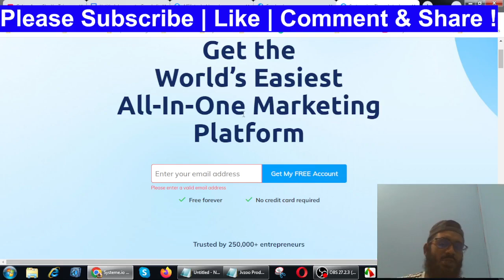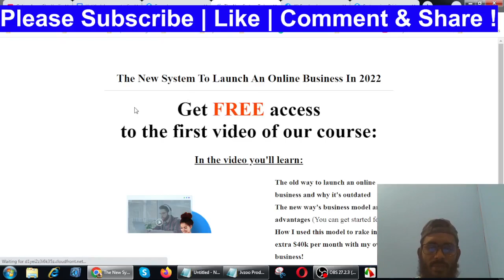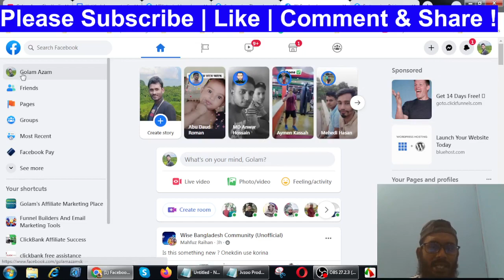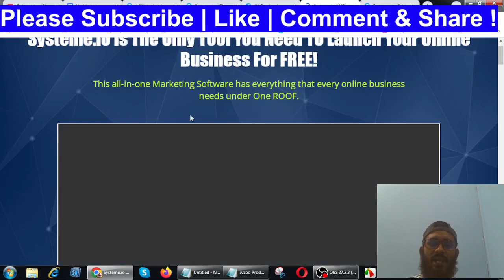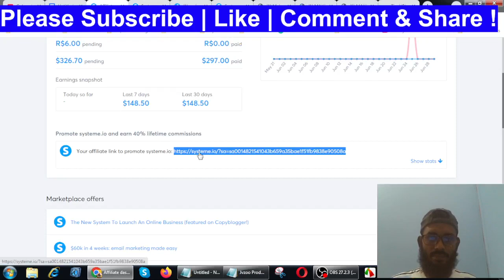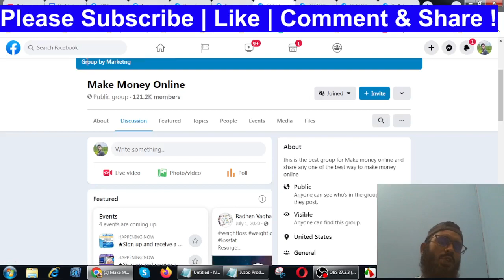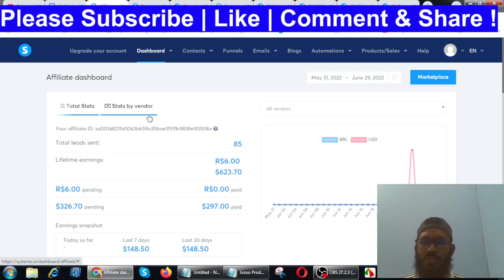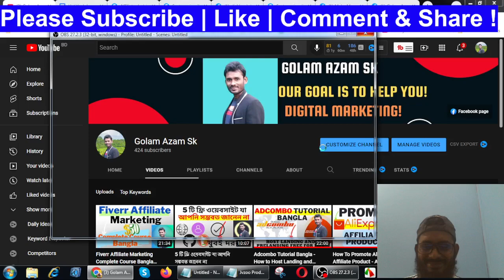মোবাইল দিয়ে আয় করুন প্রতি মাসে $150 থেকে $1000 - গল্প নয় বাস্তব ,লাইভ প্রুফ | Work from home Jobs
In This Video, মোবাইল দিয়ে আয় করুন প্রতি মাসে $150 থেকে $1000 - গল্প নয় বাস্তব ,লাইভ প্রুফ | Work from home jobs for students.

●▬▬▬▬▬A Complete Amazing Marketing FREE Tool▬▬▬▬▬▬●
- All in one solution for all things you need with an online business.
✔️Lifetime FREE account at system io Here!►

❤️Search Me In Google ► golam azam sk